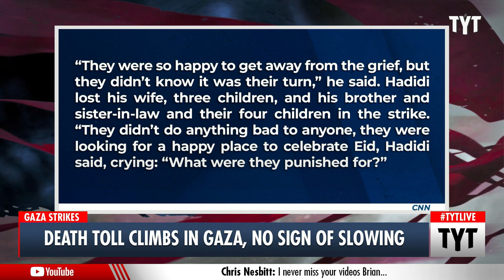Israel Strikes Refugee Camp, Death Toll Mounts In Gaza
Most of a family was left dead after an Israeli airstrike hit a house within a refugee camp, in one of the Israeli-Palestinian conflict's deadliest days. Ana Kasparian and Cenk Uygur discuss on The Young Turks.

"Israel bombed the house of Hamas' Gaza leader and obliterated a family's home in Gaza as Hamas launched more than 100 rockets toward Israel on Sunday, marking the deadliest day of the week-long conflict so far, according to data from the Palestinian Health Ministry in Gaza and Israeli authorities."

210517__TA01_Death_Toll_Gaza_v2